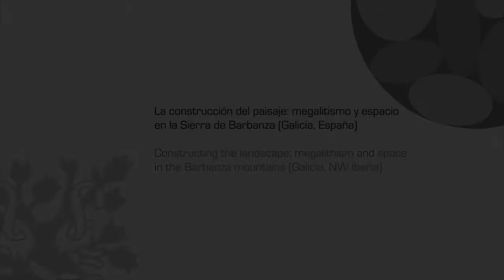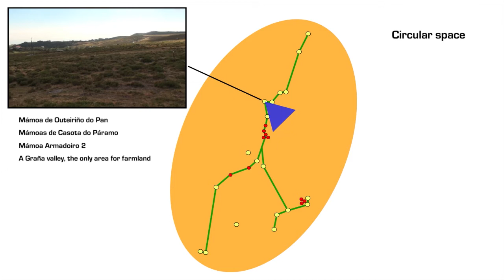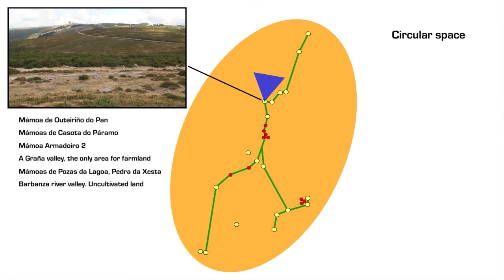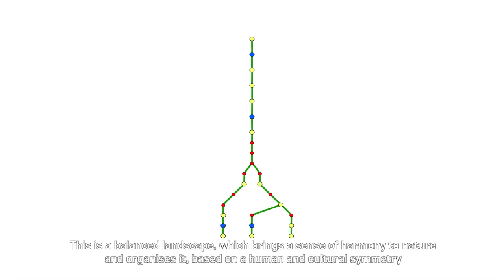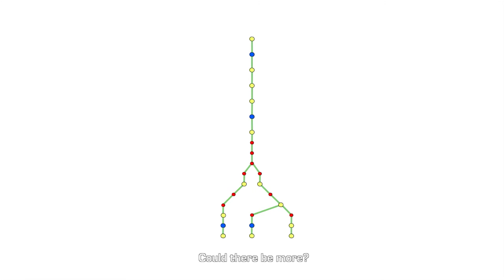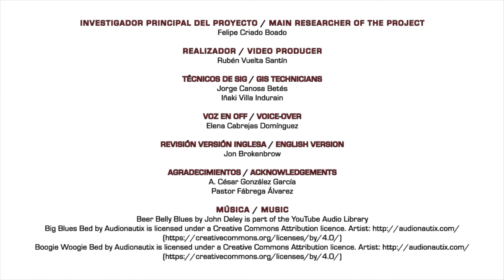La construcción del paisaje: megalitismo y espacio en la Sierra de Barbanza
Título: La construcción del paisaje: megalitismo y espacio en la Sierra de Barbanza (Galicia, España).

Resumen: En la Sierra de Barbanza (Galicia, España) se conserva una de las necrópolis megalíticas más espectaculares de Europa. En este vídeo presentamos una simulación de la organización espacial de un paisaje antiguo, uno de los primeros paisajes construidos por los humanos en Europa occidental.

Investigador principal del proyecto: Felipe Criado Boado

Realizador: Rubén Vuelta Santín

Técnicos de SIG: Jorge Canosa Betés; Iñaki Villa Indurain

Voz en off: Elena Cabrejas Domínguez

Revisión versión inglesa: Jon BrokenBrow

Agradecimientos: A. César González García; Pastor Fábrega Álvarez

Imágenes aéreas: Google Earth